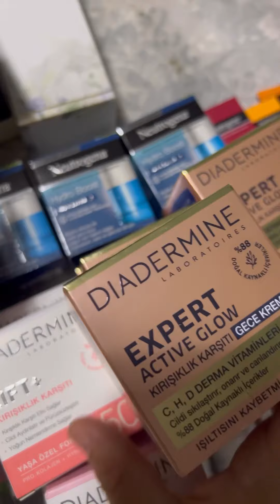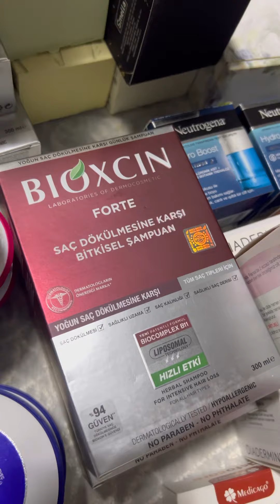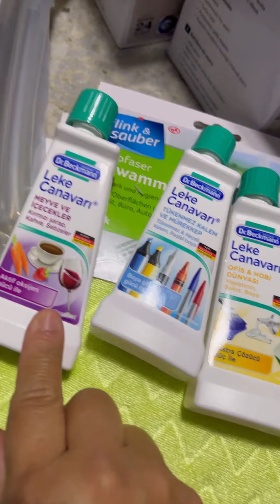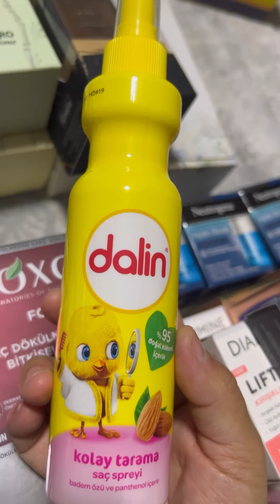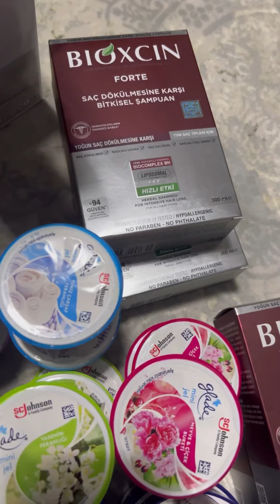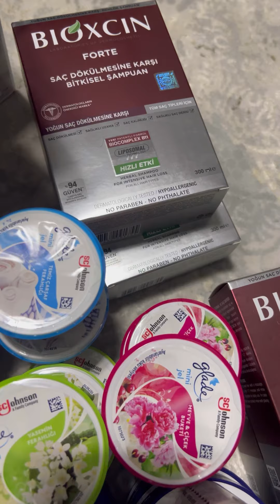Янги товар 🇺🇿га етиб борди